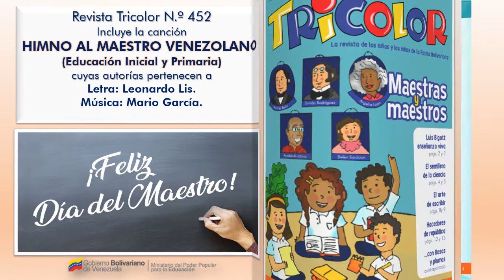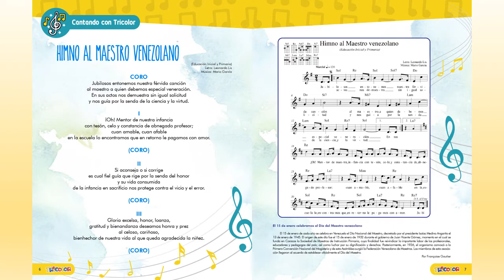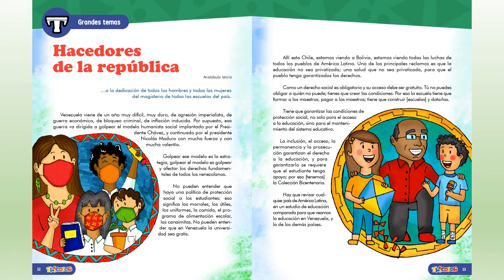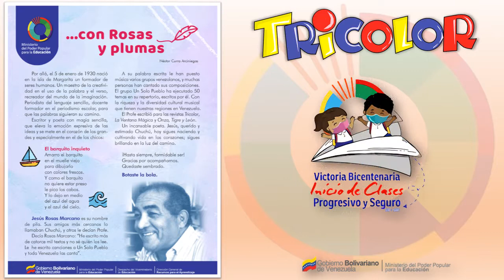Revista TRICOLOR N.º 452 / Enero 2022 - Ministerio del Poder Popular para la Educación (MPPE)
Puede descargar la Revista TRICOLOR N.º 452 / Enero 2022 - Ministerio del Poder Popular para la Educación (MPPE), aquí:

La Revista Tricolor Interactiva es un proyecto pedagógico del Ministerio del Poder Popular para la Educación (MPPE), que busca ser una plataforma tecnológica en el ámbito nacional e internacional, que ofrece contenidos históricos, literarios, científicos, culinarios, deportivos, artísticos y didácticos, para enriquecer a nuestras niñas y niños en su proceso de construcción educativa.

(NOTA): Para abrir estos enlaces en una Nueva Pestaña y no salir del video, mantén presionada la tecla Control (Ctrl) y presiona al mismo tiempo con el ratón, el link para así acceder automáticamente al otro video.

Para seguir conociendo "Qué bien sabe mi país - Calabaza: Adiós colesterol, glucosa en sangre, lípidos y triglicéridos" en la página 16, puedes seguir leyendo más aquí: